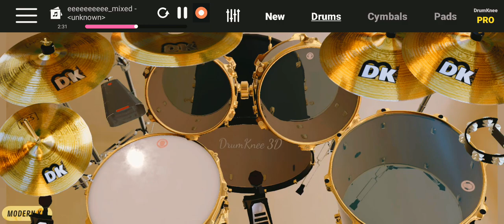យឿនសូត្រ អនុស្សាវរីយ៍ ចង្វាក់រាំវង់ រាត្រីខែភ្លឺ Khmer Song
Riding an elephant and playing drums on the phone (Drum Cover) Hello everyone, today I have a new video to play with the drums on the phone, if you want to download this drum program, please help Subscribed Channel me one by one Yes